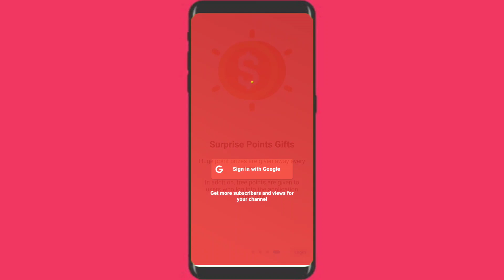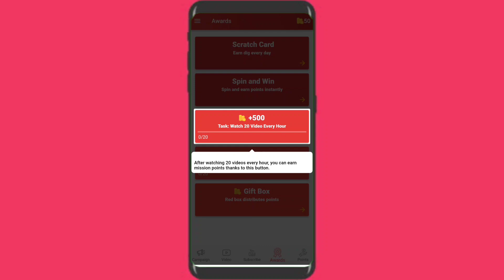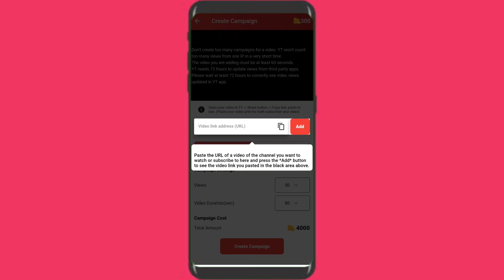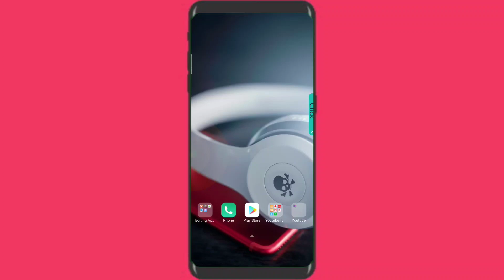How to get subscribers on youtube || how to grow youtube channel 2022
Please READ:ఈ వీడియో లో చెప్పిన ట్రిక్ మీరు మీ యూట్యూబ్ ఛానల్ రన్ చేస్తున్న మొబైల్,లాప్టాప్,కంప్యూటర్ దాంట్లో మరియూ మీ యూట్యూబ్ ఛానల్ కి సంభందినిచ్చిన జిమెయిల్ అకౌంట్ లాగిన్ అయి వున్న మొబైల్,లాప్టాప్,కంప్యూటర్ దాంట్లో వాడకూడదు.

ఈ ట్రిక్ మీ యూట్యూబ్ ఛానల్ కి సంభందమ్ లేని మొబైల్,లాప్టాప్,కంప్యూటర్ దాంట్లో  వాడడం మంచిది. ఎందుకు అంటే ఇలాంటి అప్స్ నుంచి మనం మన చానల్ కి సబ్స్క్రయిబర్స్ పెంచుకోవచ్చు కాని ఛానల్  రన్ చేస్తున్న దాంట్లో అప్స్ ఇంస్టాల్ చేసి వాడితే మోనేటైజషన్ కి ప్రాబ్లమ్ అవుతుంది...👍

CALL Me4 I'd: Techboy Krish For-You

how to increase youtube shorts quality
how to increase youtube channel
how to increase youtube views in tamil
how to increase yt subs
how to increase youtube watch time hours
how to increase youtube watch time trick
how to increase youtube watch time in telugu
how to improve youtube channel
how to improve youtube watch time
how